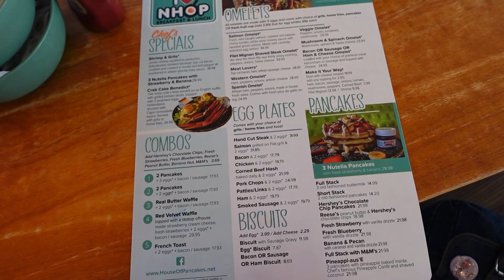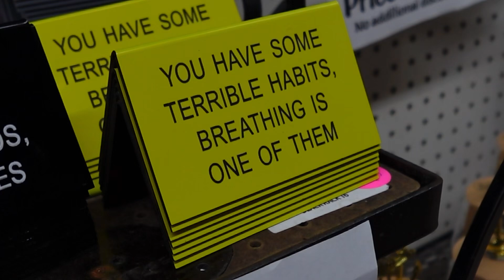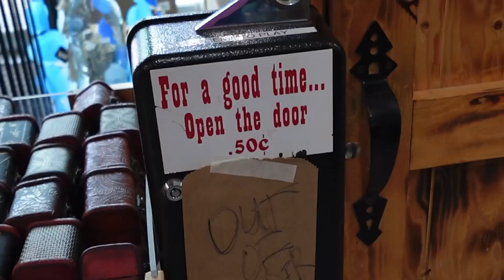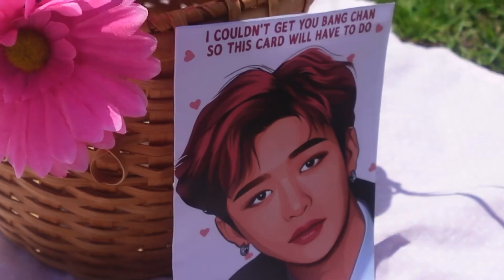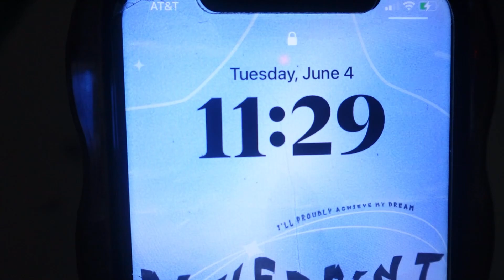MY 23rd BIRTHDAY VLOG!!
Happy 23rd birthday to me!! 🎉🎂🥳 In this vlog you come along with me as I take you on my birthday festivities! I go to Myrtle Beach, South Carolina to dine at NHOP and to go shopping, as well as, visit the amusement park Carowinds, to ride all my favorite rollercoasters. On my actual birthday you know I had to stop at my favorite overpriced restaurant, The Cheesecake Factory.